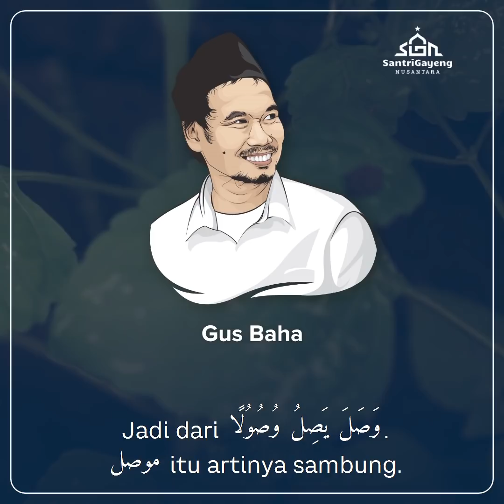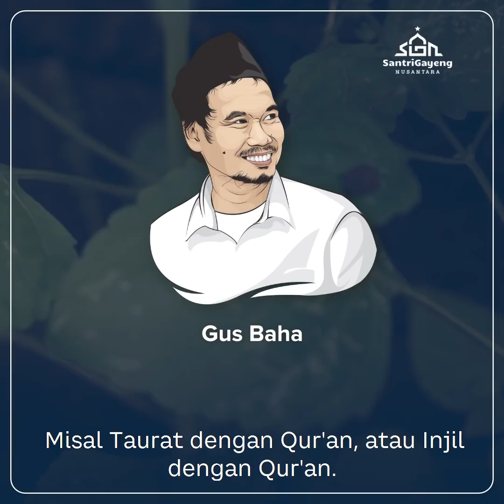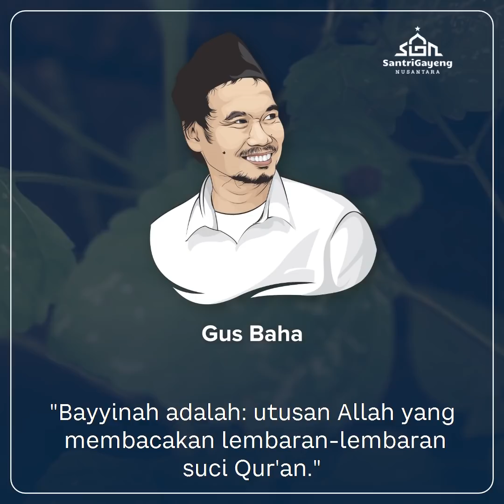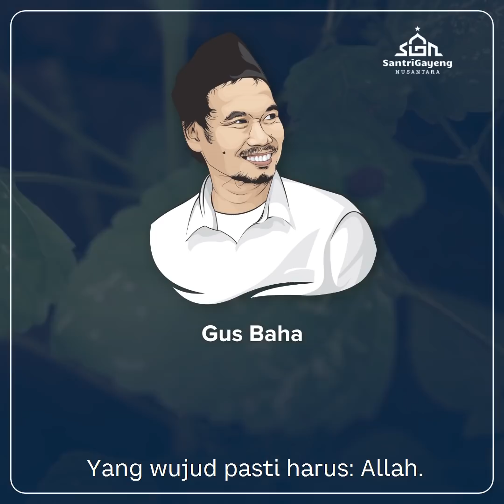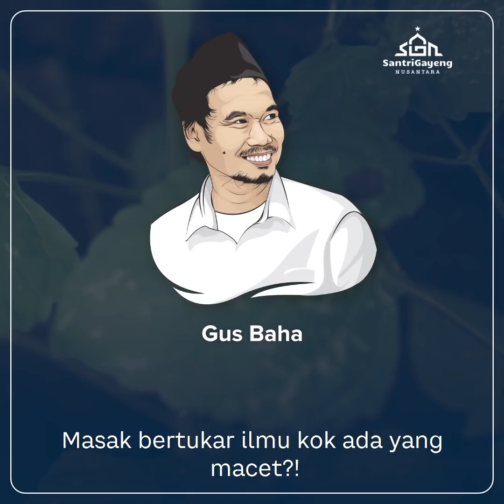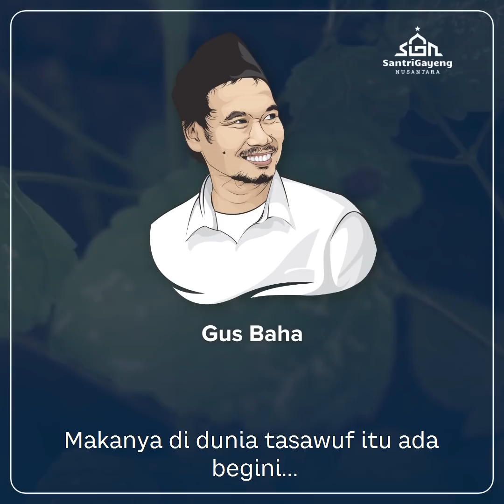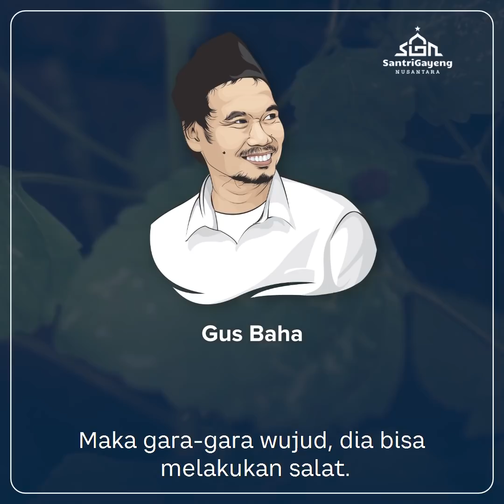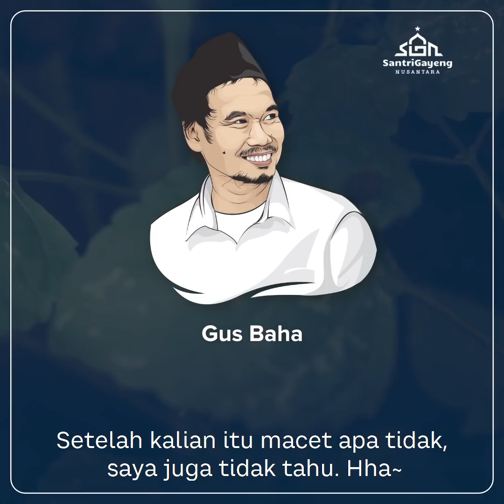Haram Tawasul?! Orang Bodoh Kemarin Sore! | Gus Baha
Mengharamkan tasawul, dalilnya itu-itu saja, sementara mendukung tawasul dengan dalil yang itu-itu saja; namanya orang nganggur kalau geger kok berisik sekali?!

TAFSIR AL-JALALAIN, QS. AL-QASAS: 51-55